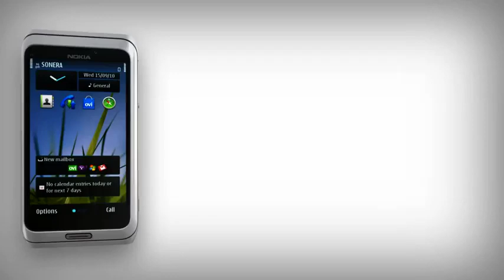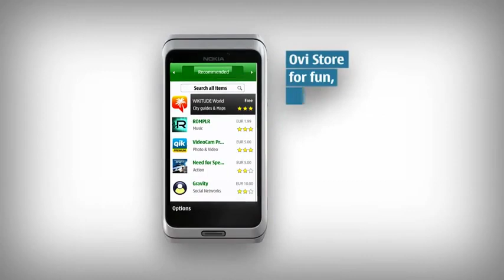Nokia E7 - The Ultimate Business Smartphone